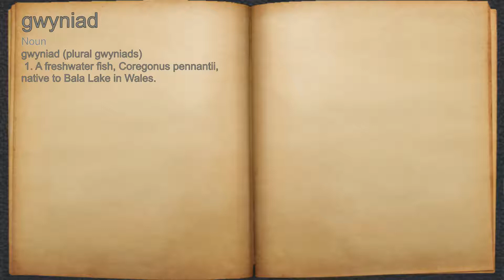What does gwyniad mean?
A spoken definition of gwyniad.

Intro Sound:
Typewriter - Tamskp